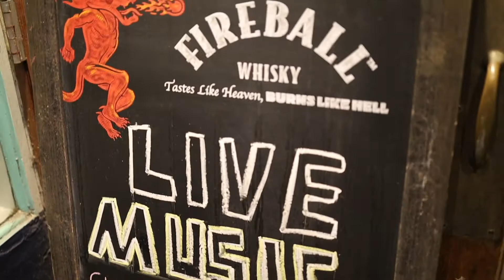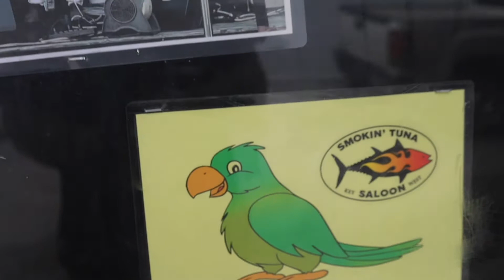Meeting of the Minds 2021 - Zack Seemiller & Caffeine Carl- I'm Not Jimmy Buffett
Zackmusic Zack Seemiller Caffeine Carl Tiki Man Radio B-Man & mi-Shell Cliff Cody Erica Sunshine Lee